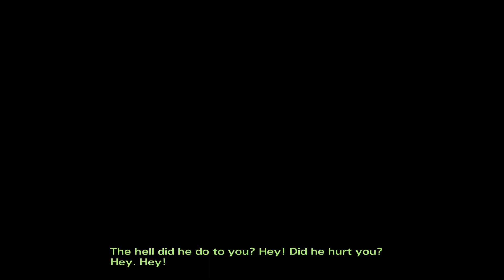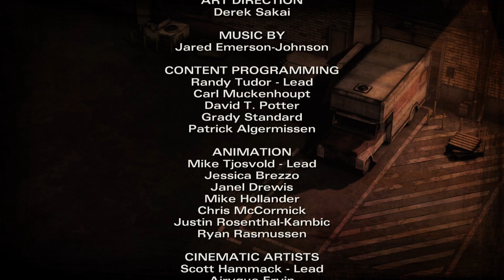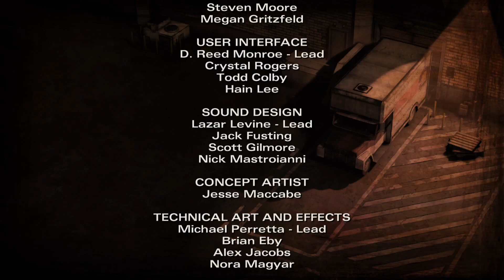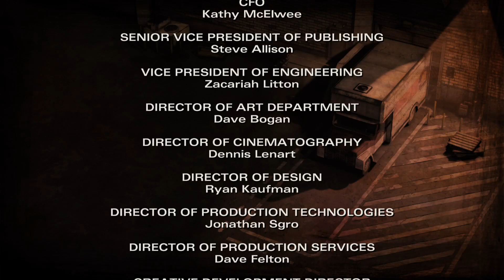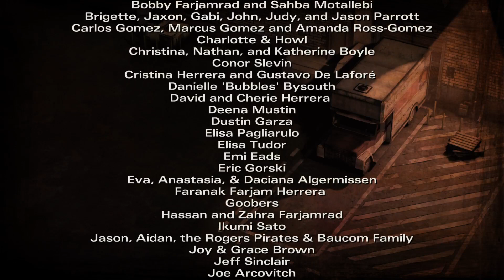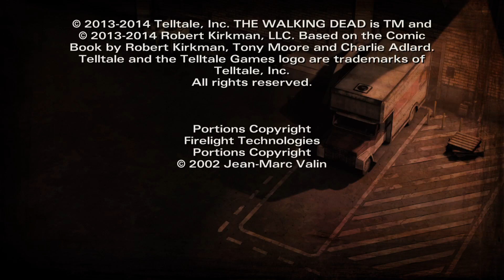The Walking Dead Season 2 Episode 3